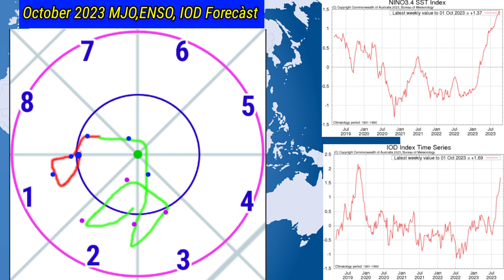20 Day RainFall Forecàst Map All India/आज से 28 अक्टूबर 2023 तक/उत्तर-पूर्वी मानसून 25 अक्टूबर से।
20 दिन तक देशभर में कब कहां होगी वर्षा जाने/20 Day RainFall Forecàst Map All India/9 अक्टूबर से 28 अक्टूबर 2023 तक।
All_India_Weather Forecast
10 Day Weather Map India
15 Day RainFall map
20 Day RainFall Forecàst
25 Day Weather System Map
Skymet Weather
Mausam Station
Mausam Tak
Kolkata RainFall
IMD Bhopal
IMD Jaypur
Bangalore weather
2 Week Me Monsoon RainFall
14 Day Weather Forecast All India
5 Day RainFall map
ThandarStorm DustStorm
2023 के मानसून पर अल नीनो का असर
इंडियन ओसन डाईपोल पोजिटिव 2023 में
20 दिन तक देशभर का मौसम पूर्वानुमान
10 दिन तक कैसा रहेगा मौसम